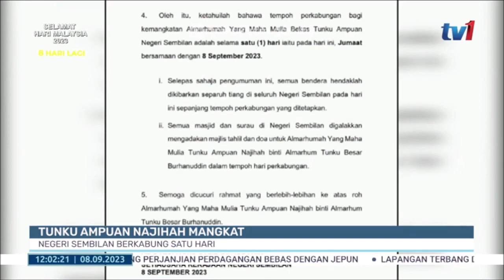8 SEPT 2023 BERITA TGH HARI – TUNKU AMPUAN NAJIHAH MANGKAT